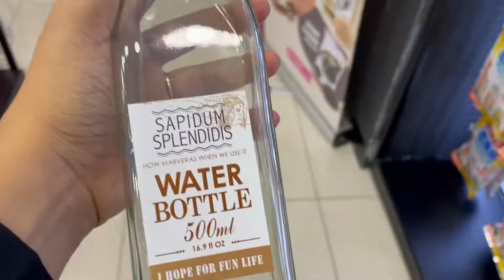Diaso japan / Only 2$ store in Singapore / Singapore shopping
Hey All..
This video is about Diaso megastore in Waterwaypoint. Only 2$ store in singapore where you can find almost everything.
I am an Indian mother and wife living in Singapore. I want to share my experience living here. i will be sharing recipes, recipes for kids, my lifestyle, travel, organizing, home decor, friends get together.
|| Indian in Singapore || Singapore life vlog ||Sound by :-"Ambient string and synth mix by" 4barrelcarb